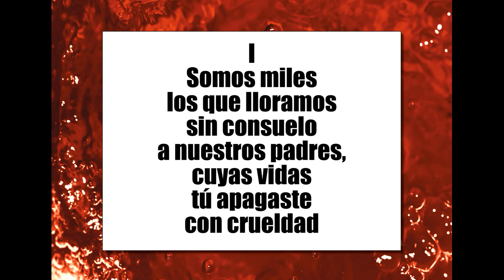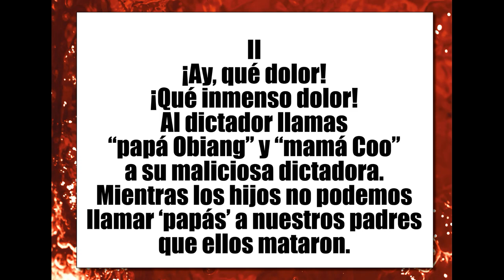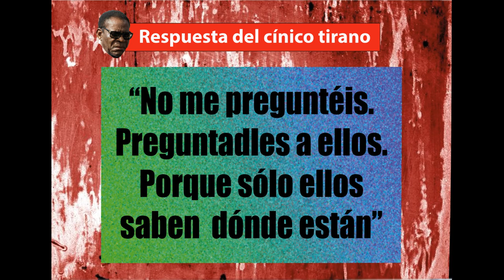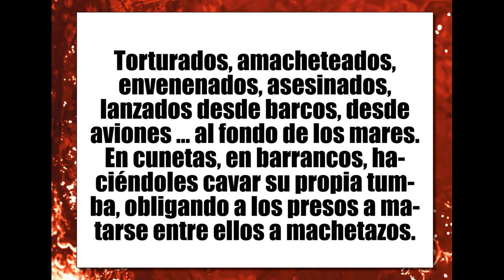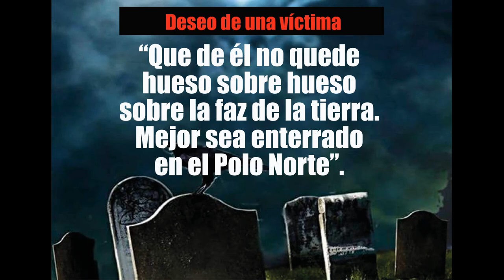OBIANG NGUEMA MBASOGO, DICTADOR DE GUINEA ECUATORIAL: ¿DÓNDE TIRASTE A NUESTROS SERES QUERIDOS?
SOMOS MILES LOS QUE LLORAMOS SIN CONSUELO A NUESTROS SERES QUERIDOS. Y son centenares y centenares de familias que no saben qué hizo Obiang Nguema Mbasogo, el tirano, con los cuerpos de las víctimas, lo que significa que las víctimas mortales del dictador no han podido ir en paz al encuentro de los Antepasados, a ellos gloria y honor.

Lo terribles de todo es que el tirano ya tiene una pata en el infierno y se llevará sus secretos a la tumba, si es que se permite que tenga tumba. Como dice un familiar de una víctima, mejor que sea enterrado o "ennievado" (de nieve) en el Polo Norte, porque, de ser enterrado en Guinea Ecuatorial o en Gabón, de él "no quedará hueso sobre hueso en la faz de la tierra".

Queremos recordar o advertir de que "Obiang los mata, y el olvido los remata". En la agenda de los partidos... y siglas, este asunto no es prioritario, está completamente olvidado. Es más, un opositor -supuesto-  dijo hace tiempo que no se debía perturbar la paz de una "mesa de diálogo" planteando un asunto tan espinoso. Triste, muy triste. O sea, no hay que perturbar la paz del régimen imperante.